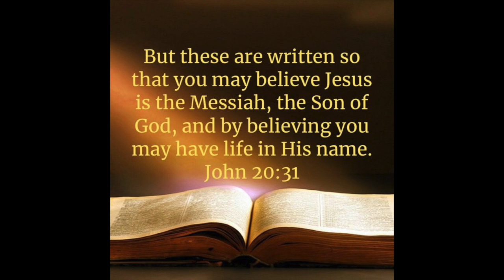VBS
VBS Tullahoma Tennessee First Bapist Church